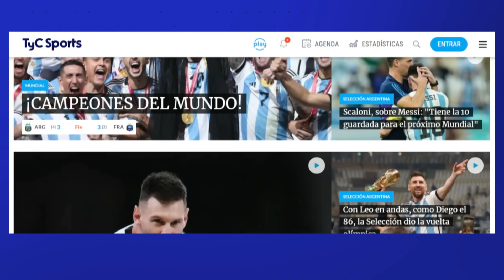"NO TODO ES NEGATIVO" 🗣 GALLARDO TRAS OTRO EMPATE DE RIVER Y NO PODER GANAR EN LIGA